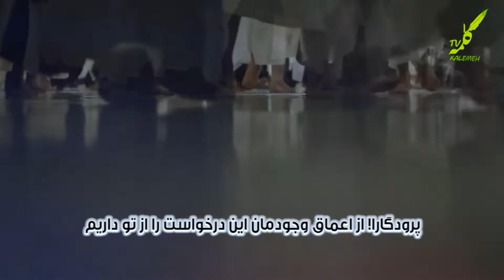سرود عربی لبیک ای پروردگار